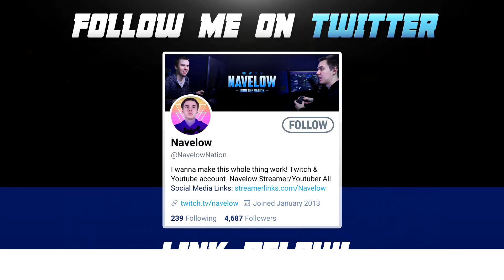Kraber Trickshot To Win Intense Ranked Game!!!! - (Apex Legends High Kill Ranked Game!)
► Description!
Hey what's up you guys it's Navelow here giving you my second gameplay of the season! Since school has started back up, I have had less and less time to work on big projects, so due to this I still want to post content. The solution to this is posting gameplay videos like these. Hopefully, they are entertaining and you like them! See ya, bye.

► Music Used!